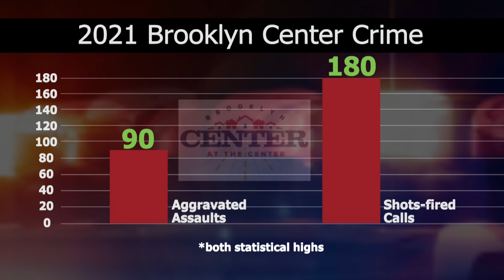Brooklyn Center Police Chief: ‘Our City Needs Help,’ Some Crimes at Record Highs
Brooklyn Center police spoke about violent crime statistics at the city council meeting on Monday night, some of which are at historic highs. “Our city needs help. I mean we really do,” said Chief Kellace McDaniel. Crimes at statistical highs include aggravated assaults and shots-fired calls.